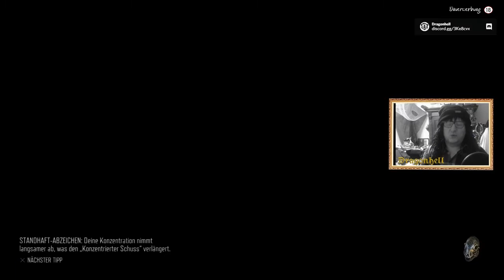Days Gone Herausforderung H4 🎮 Dragonhell1964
Es ist nicht für schwache Nerven Days Gone

Initial release date: April 26, 2019
Developer: SIE Bend Studio
Engine: Unreal Engine 4

Wir spielen Horror Games, Indie, RPG, Strategy, Casual, Action,  Adventure, Simulation, Early Access, und machen Games Reviews.

📬 Shipping Fanpost / Fan Mail :
Powerseller Logistics GmbH
Attn: Dragonhell
Am Nordbahnhof 6
04910 Elsterwerda

🎥 Gear list:  ---
🎬 Reviews:  ---

★ Our Channels ★
Wenn Du Dein YouTube Channel pushen willst dann nutze so wie ichTubeBuddy.
Die kostenlose Version ist voll ok. Willst Du aber Dein Channel richtig pushen, dann schau Dir auch die Pro Version an.

Hinsweis:
Dauerwerbesendung